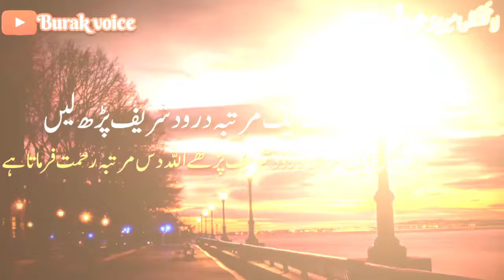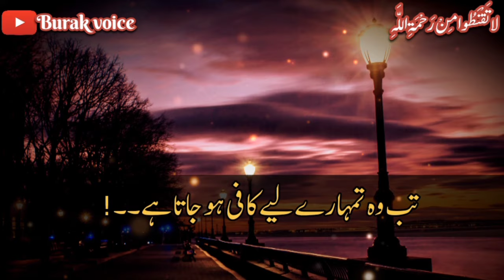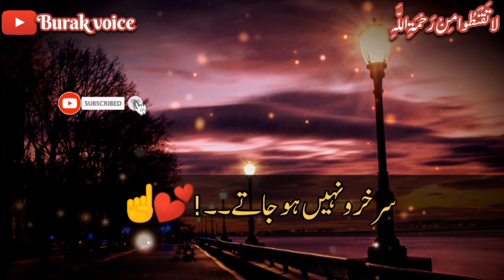اگر ایسا ہو تو جان لو تمہاری آزمائش اب ختم ہونے کو ہے || agr aisa ho tu jan lo tumhare azmaish ..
Islamic qouets
aqwal e zareen
Islamic motivation
 Azmaish
Allah pr yakin
 Islamic lectures
aqwal
 lifechangingquotes